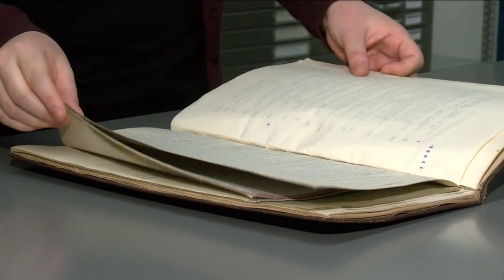This Week in History - Season 8 Episode 22: BC’s Doukhobor Community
A 1912 file about a Royal Commission looking into the Doukhobors immigration to Canada is of particular interest to Sally Butterfield, an archivist at the Royal BC Museum. “This was really exciting for me, because I’m from Grand Forks, so I went to school with a lot of people who are Doukhobors." Butterfield explains that “The Doukhobors are a religious sect that originate in Russia, and they came to Canada at the end of the 19th century because they were persecuted by the Russian government."